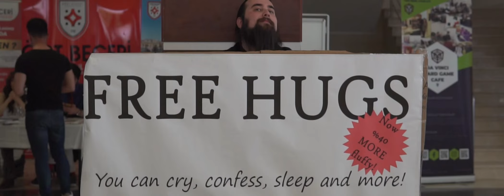we are heroes // hücon'18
Thanks to everyone that helped make these videos come together!

Sony A6300
Sigma 30mm DC DN Contemporary Lens

Generdyn Music / Zayde Wolf
Name: Heroes
Album: Single
Composer: Generdyn , Zayde Wolf (Vocal)
Instruments: Piano, Strings, Drums, Choir